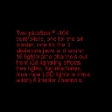halloween lightning effect ideas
just a few ideas for simulating lightning with a lightoramo controller and a few picoboo controllers.